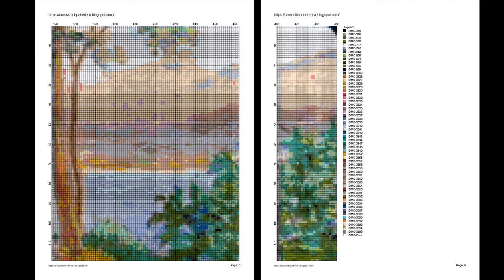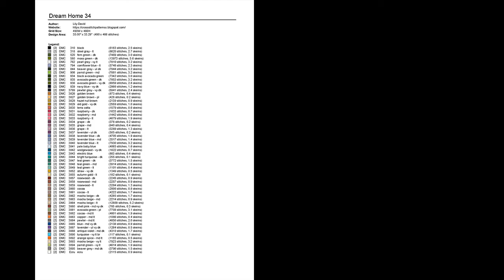Cross Stitch Patterns| for |cross stitch designs| Dream Home 34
THIS IS NOT A KIT. No Floss or fabric are included. Purchase to download PDF chart patterns only. Large Easy to Read Charts, No need to enlarge, You can print them in any size you want